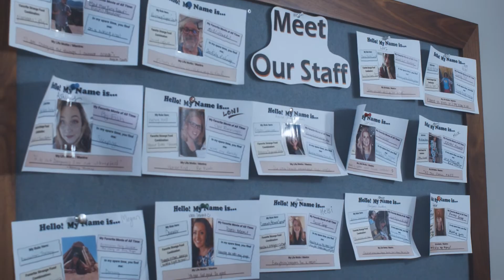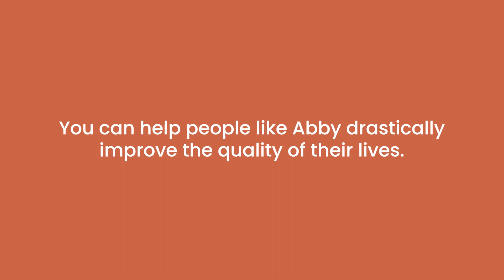Guild - Your donation helps support our lifesaving work. (:90)